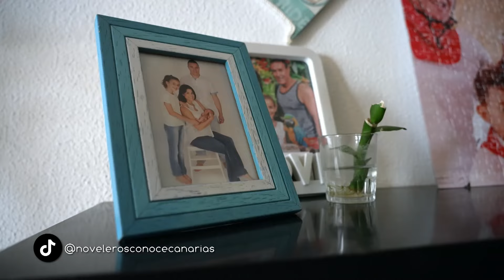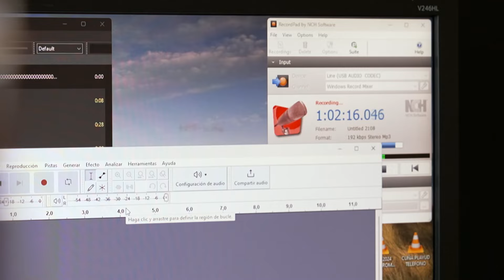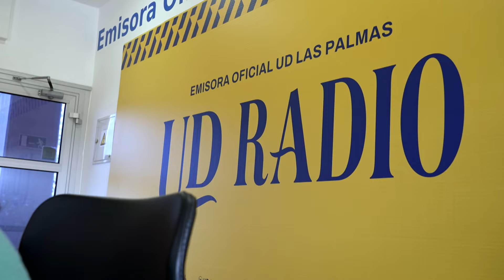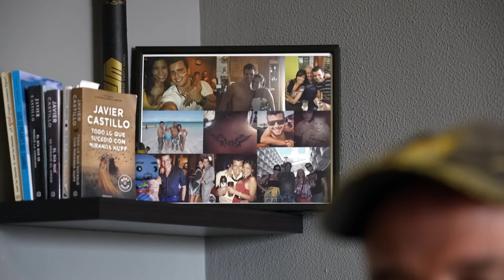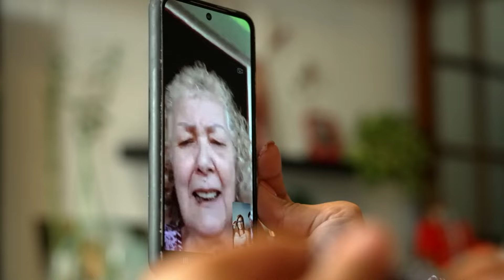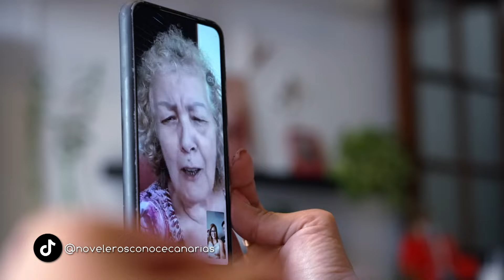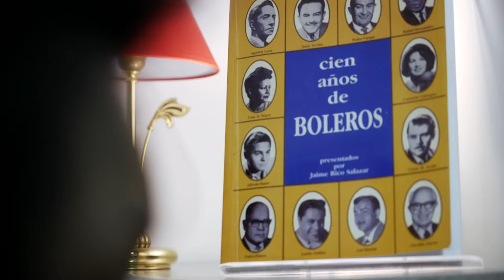Cathaysa: "¡Qué chévere! | ¡Querida Venezuela! | Noveleros 14/05/24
Cathaysa nació en Caracas y, desde hace diez años, vive en Canarias. Aunque por sus venas siempre ha corrido sangre de nuestra tierra. Su madre emigró a Venezuela muy joven, por lo que Cathaysa ya desayunaba gofio desde niña. Su abuelo fue el fundador de la Casa de Canarias en Venezuela, un rincón para que los canarios que llegaran se sintieran como en casa.